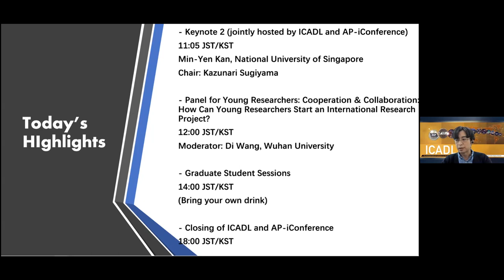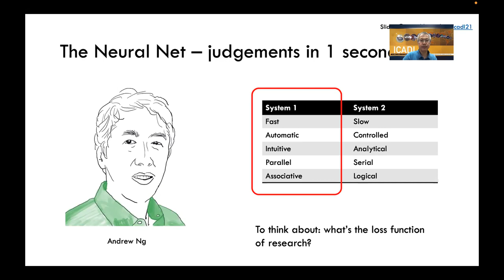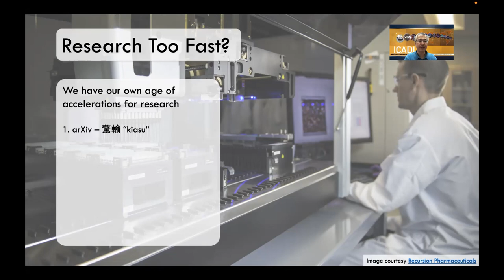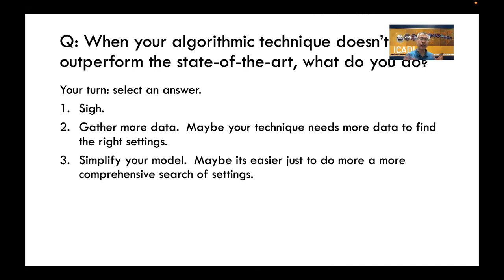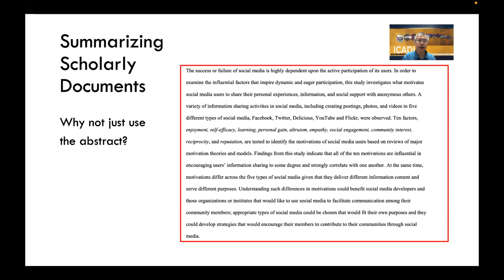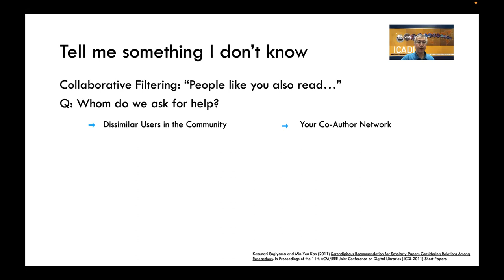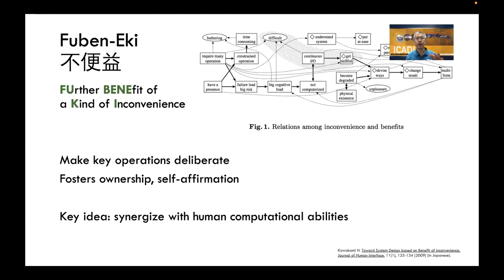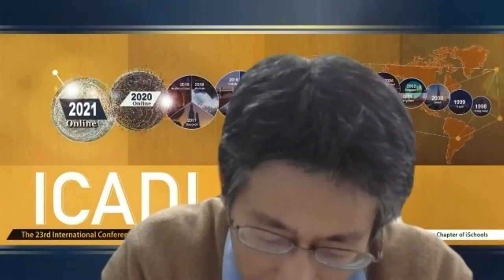Research Fast and Slow (ICADL/AP-iConference 2021 Keynote)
Abstract:
Research has benefitted from the current age of accelerations, as evidenced from the increase in the publishing rate and volume of new scholarly work. We first characterise this research fast trend and follow by discussing how digital libraries can help further improve research productivity through the application of NLP on scholarly discourse. We also discuss the benefits of research slow -- the active, strategic application of a mix of long-term challenges, policy and forecasting. We end with a challenge to scholars to commit to time to slow research and its imaginative ends.

Bio:
Min-Yen Kan (BS;MS;PhD Columbia Univ.) is an associate professor at the National University of Singapore. He is a senior member of the ACM and a member of the IEEE. Currently, he is an associate editor for the journal "Information Retrieval" and is the Editor for the ACL Anthology, the computational linguistics community's largest archive of published research. His research interests include digital libraries and applied natural language processing. Specific projects include work in the areas of scientific discourse analysis, full-text literature mining, machine translation and applied text summarization.

Keynote from 3 Dec 2021